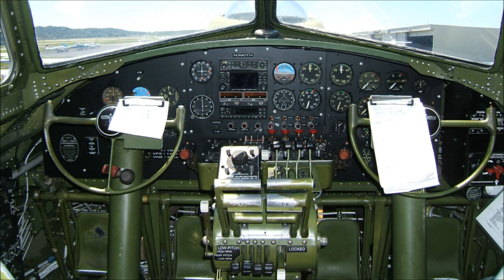B-17 Flying Fortress, Liberty Belle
N390TH a B-17G Flying Fortress made in 1944 by Boeing, crashed just outside of Aurora Illinois on June 13, 2011. A fire broke out on the number 2 engine just after takeoff. The crew was unable to extinguish the fire. After making a successful off field landing all on board escaped but,  the aircraft was destroyed by the fire. During the summer of 2009 Liberty Belle stopped at Spirit of st Louis Airport where I was able to take these pictures.

Free Music from:

Music4YourVids.co.uk